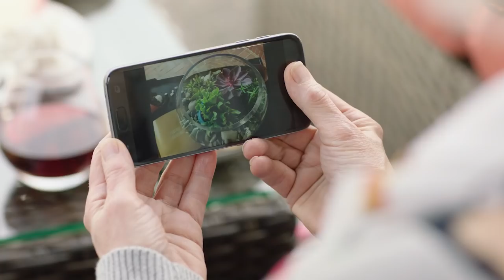Watson's 2018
Creative Director:
Curtis Costner

Art Director:
Cheree Royster

Director & DP:
Domenic Barbero

Post Production:
Izzy Corey

Crew:
Chris Taranto, Gaffer
Maurice Morales, First Assistant
Lauren Adler, Production Assistant
Michelle Mai Smith, Makeup/Hair

Cast:
Kay Jaz
Elizabeth Rhoades
Melissa Pope
Kim Frodel
Jerry Jaz

Voice Over:
Kim Wilson

Music composed by: Michael Rossback